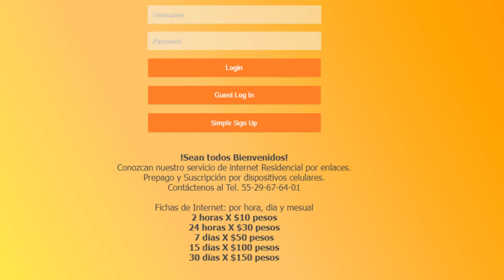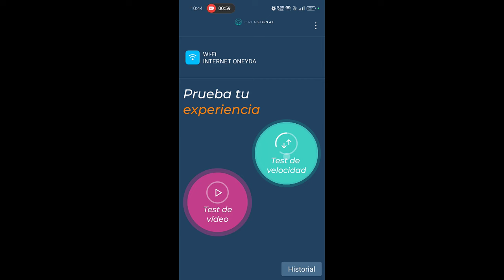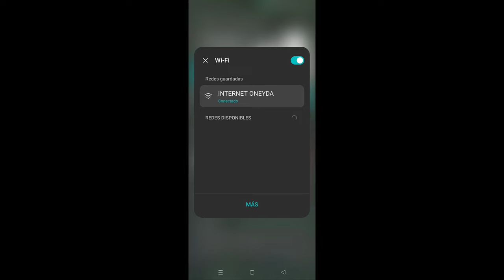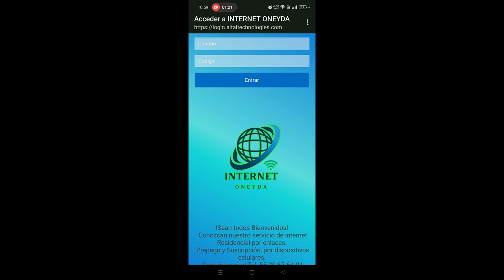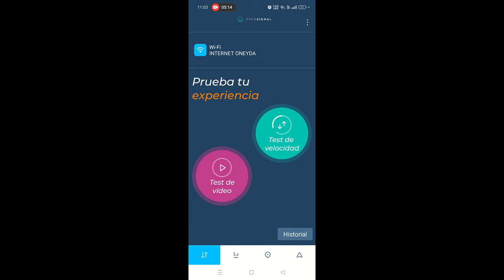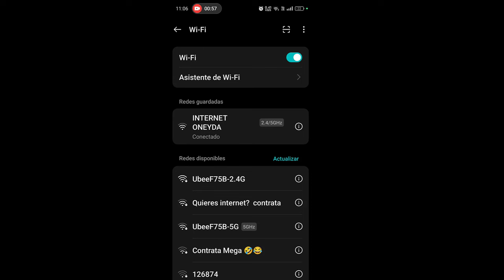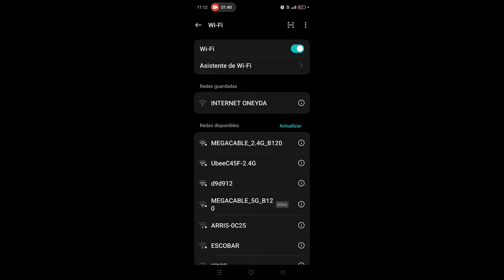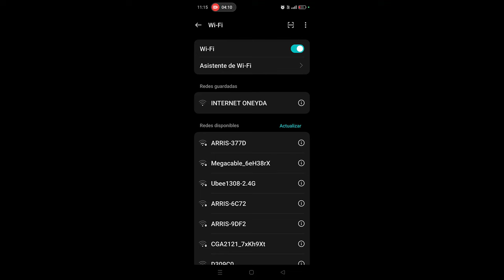HACIENDO PRUEBAS DE HOTSPOT WIFI INTERNET ONEYDA EN CHICAPA DE CASTRO